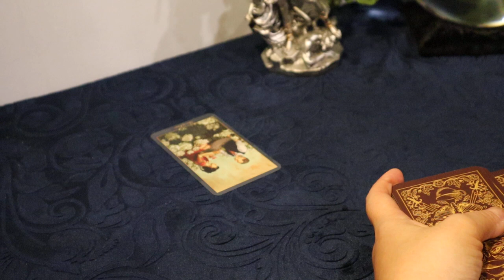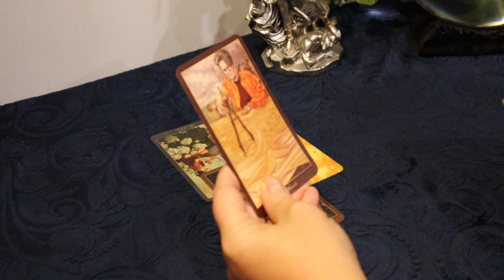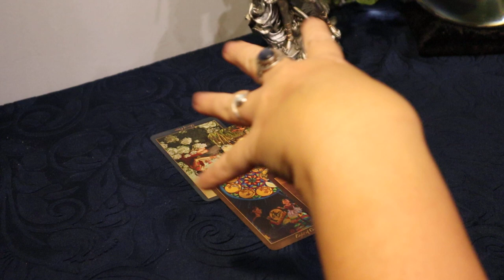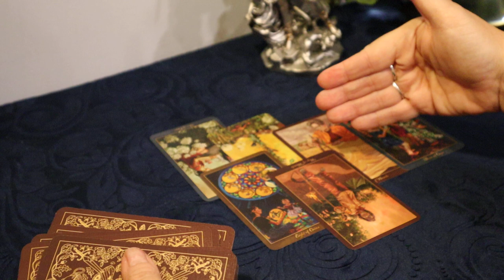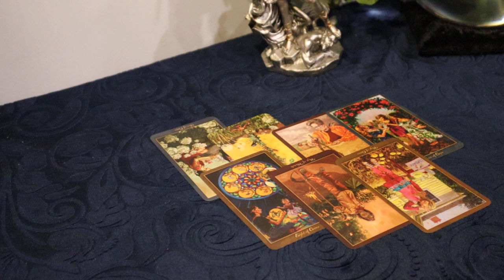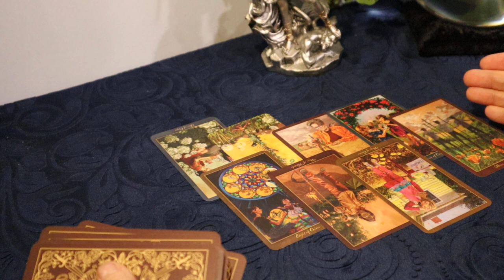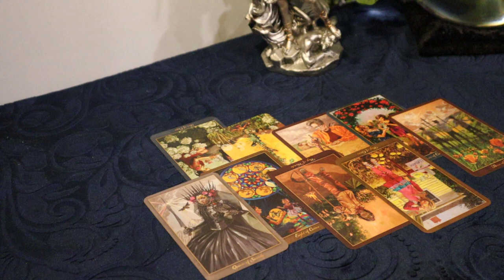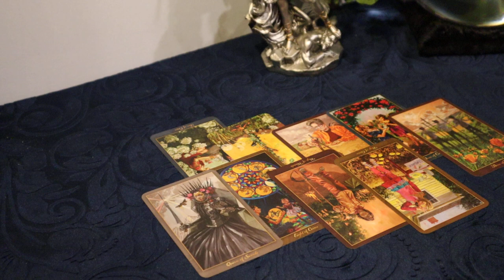The Daily Vibe ~ Making a Decision & Honoring The Truth ~ Daily Tarot Reading